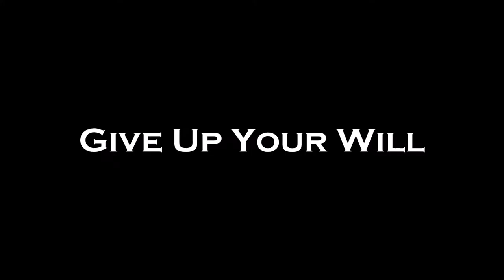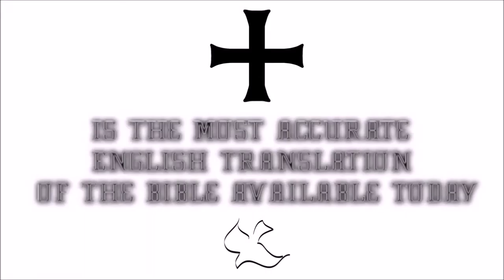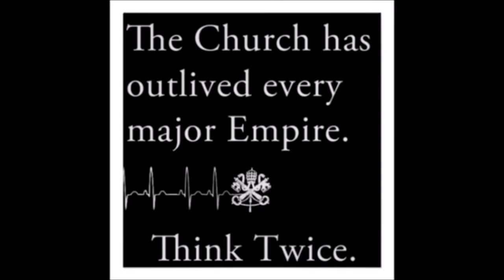♛Douay-Rheims Holy Bible | Zacharias(Zachariah)✠